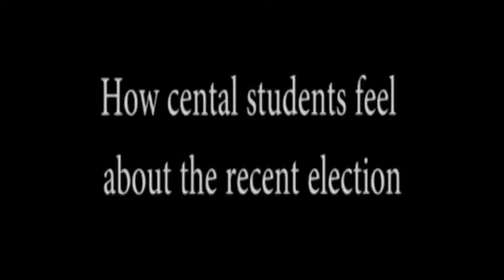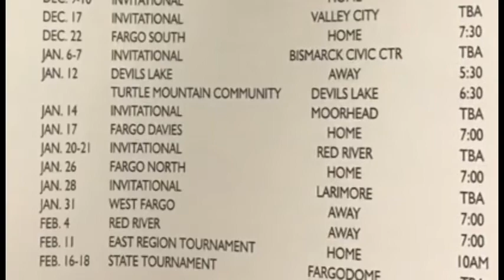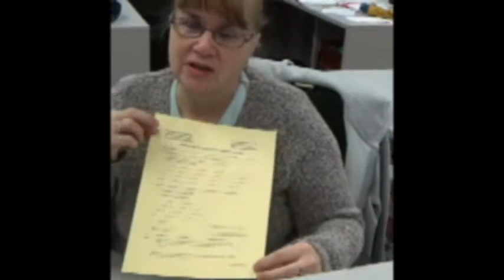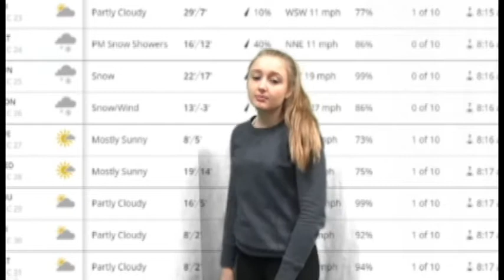Central News Center Episode 1 2016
News from the finest in Dakota, Grand Forks Central High School. Enjoy News stories from the GFC video production class, including stories about college prep, transportation, weather, movie/TV reviews,  Sports, and politics.